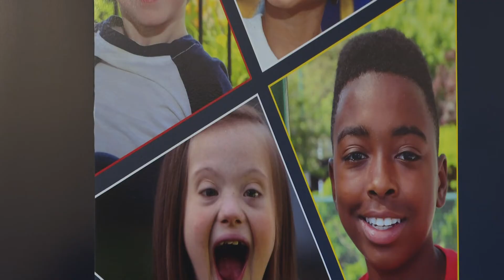Kosair Charities donates $1.3M to Louisville organizations fighting child abuse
Kosair Charities said tackling an issue like child abuse is not something that can be done alone.